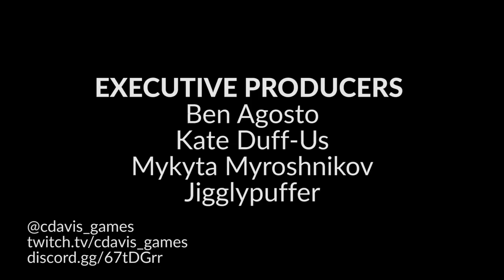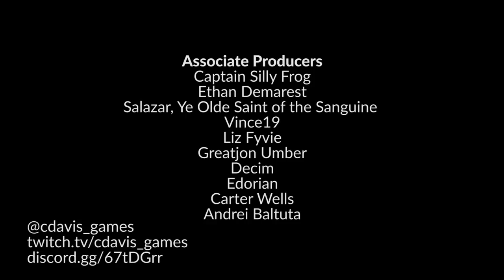CrossCode Review | A Hidden Gem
CrossCode is a beautiful single-player MMORPG (a contradiction in terms!) that has somehow slipped under the radar. I recommend you check it out.